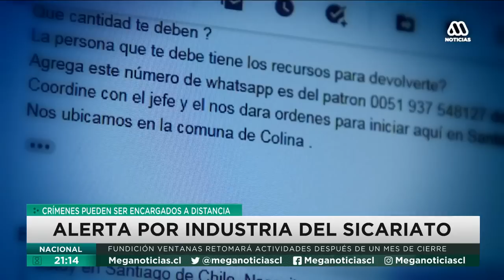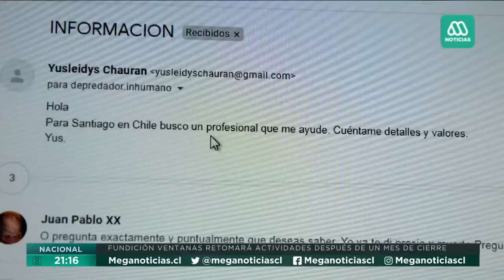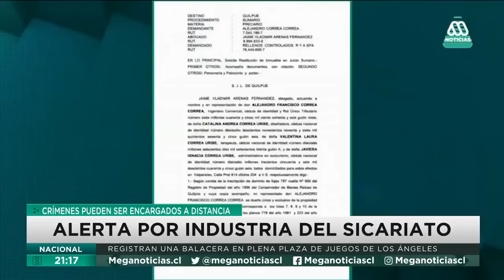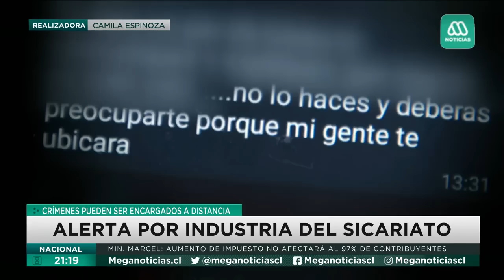Alerta por "industria" del sicariato: El aumento del peligroso fenómeno delictual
Policías y fiscalías investigan el preocupante aumento de casos de crímenes cometidos por delincuentes a cambio de un pago.